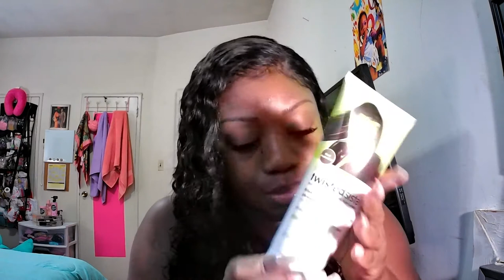TJ MAXX HAUL | FALL & BEAUTY ITEMS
Here's What's New on IanthaTV:

Have you ever went into a store to pick up one thing and leave purchasing a lot more than what you intended? Yes, we've all been there. Press play to see what I picked up on my recent trip to TJ Maxx.

What's your favorite thing to shop at TJ Maxx?

Be Blessed,
xoIantha